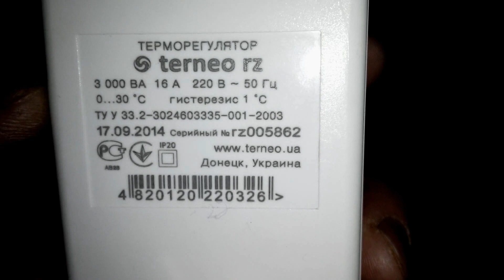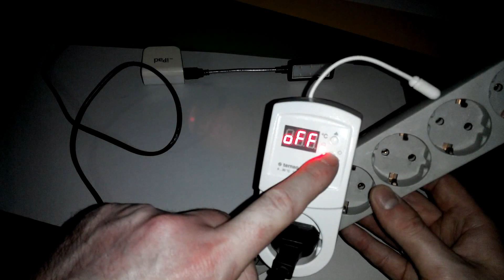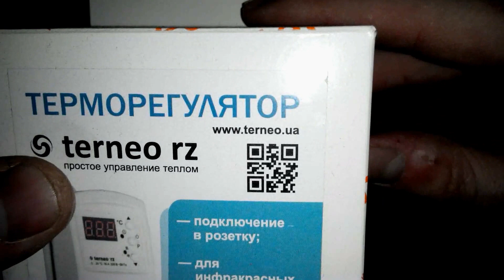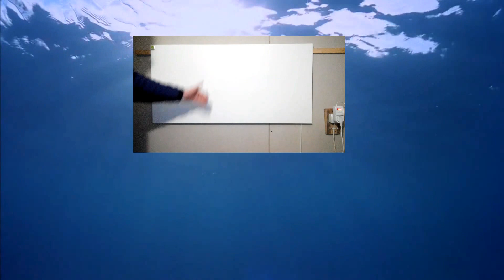Видеообзор Терморегулятора Terneo RZ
↓ Кликни для прочтения дополнительной информации ниже ↓

terneo rz — терморегулятор в розетку для инфракрасных панелей и электрических конвекторов. Прост и удобен в использовании. Возможность переключать в режим охлаждения для работы с охладителем.